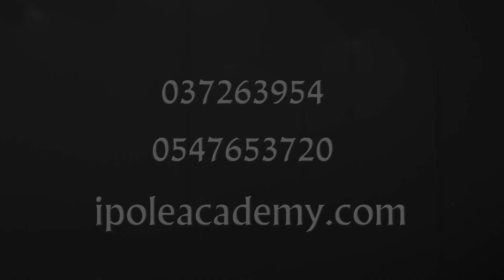Alisa Pleskova - Pole Dance Impro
שיעורי ריקוד על עמוד לכל הרמות ולכל הגילאים!
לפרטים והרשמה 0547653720